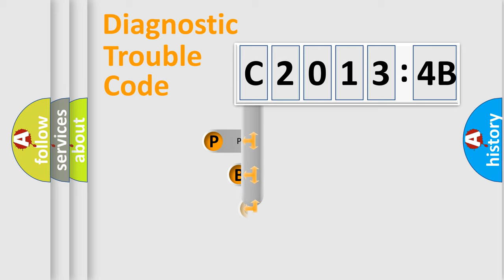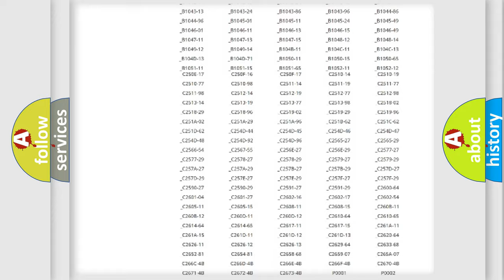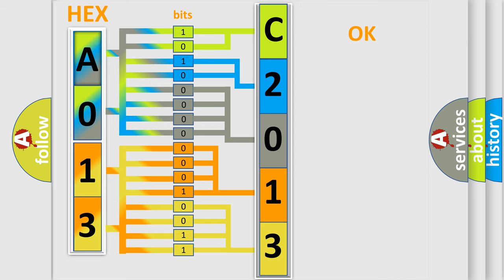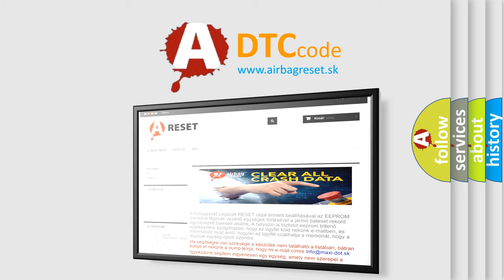DTC Alfa-Romeo C2013-4B Short Explanation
Contents:
0:21 Basic DTC analysis according to OBD2 protocol standard.
1:48 Insight into programming
2:58 A diagnostically understandable description of the Diagnostic Trouble Code
3:05 Basic error definition

Make:
Alfa Romeo
Code:
C2013-4B
Definition:
Ecu Fault: Gate Driver Overtemperature Shutdown - Over Temperature
Description:
This DTC sets when the DTCM detects an internal gate driver fault.
Failure Type:
Over Temperature